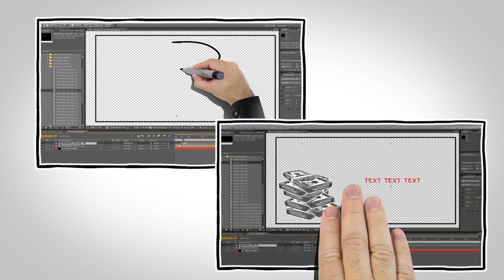Whiteboard Explainer After Effects Template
- Get this Adobe After Effects Template

With the Whiteboard Video Explainer Template you can easily create your own compelling and engaging animated video story of your product, company, or any other offer. The Whiteboard Video Explainer Template you can also create custom product presentations which will engage your visitors while promoting your message in a professional and trust-building style.
Designed from a promotional and sales perspective, this template makes it easy to arrange your message in an order that is proven effective and makes sense to the viewer.
You have complete control over the video's duration, scenes, and colors.
This template is easy to use and includes a video tutorial, so even beginners with After Effects will have an easy time creating a compelling story.
You will have complete control over the video's duration, scenes, and colors.

Template Details...
• MUSIC INCLUDED!
• Easy and simple to use, includes video tutorials
• Over 300 different elements
• 80 Characters
• 20 Social Media Icons.
• 12 Pre-Made Animations.
• 20 Pre-Made Scenes
• Over 30 Logo Animations and Reveals.
• CS3, CS4, CS5, CS6 and CC Compatible

Ideas for use...
• Product, Service, or Software Sales
• Promotions for Businesses
• Corporate Recruiting, Events, and Promotions
• Special Offers & Product Releases
• New Product Showcases
• Company Branding or Commercials

WORKS ON MAC